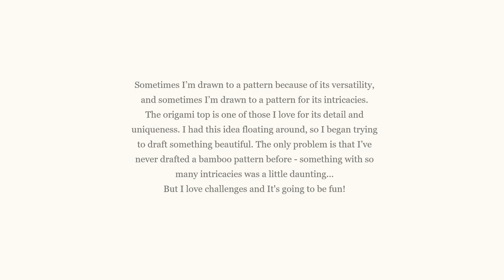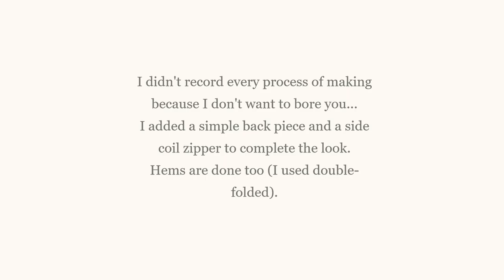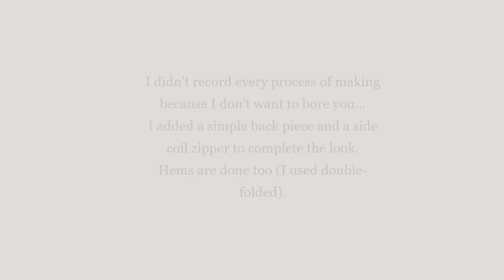Origami Bamboo Bodice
Attempting to make a bodice with an origami bamboo style at home.

Apparently it's one of most difficult pattern techniques and often taught in master dressmaking classes, so yes no pressure!